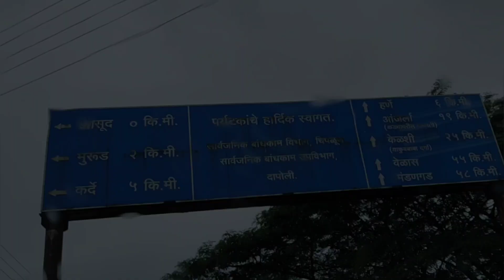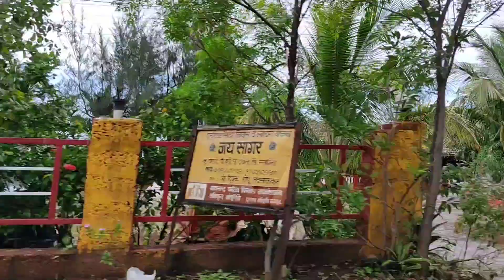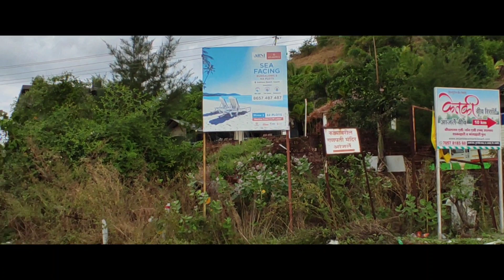कोकणातील एक मंदिर | श्री विमलेश्वर मंदिर | Shree Vimaleshwar Mandir in Kokan | Dapoli | Vlog # 18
Shree Vimaleshwar Mandir, Murdi | 1200yrs old | दापोली पर्यटनस्थळे | DapoliPlacesTosee | Vlog # 18 | 3rd Dec 2021.

श्री विमलेश्वर मंदिर
हे आंजर्ले जवळील मुर्डी गावात स्थित आहे, कड्यावराचा गणपती पासून फक्त 1 किमी. मंदिर सुमारे 1200 वर्षे जुने आहे आणि बांधकाम अजूनही मजबूत आहे.
Sri Vimaleshwar Temple
It is located in Murdi village near Anjarle, at a distance of 1 km from Kadyavarcha Ganapati. The temple is around 1200 years old and is still strong.

Thanks to Pravin Kadam & Family and Special Thanks to Uday kadam for taking shots for me from car.

Intro Video:
Video: A Shallow River Streaming Through A Bed Of Rocks
Artist: Kelly Lacy

Shree Vimaleshwar Mandir, श्री विमलेश्वर मंदिर, Murdi, मुर्डी, Sunset view point, सनसेट व्ह्यू पॉइंट, Pajpandhari, पाजपंढरी, Suvarnadurga Fort, सुवर्णदुर्ग किल्ला,  Travel Bhidu, TravelBhidu, travel bhidu, travelbhidu, कोकण दर्शन,